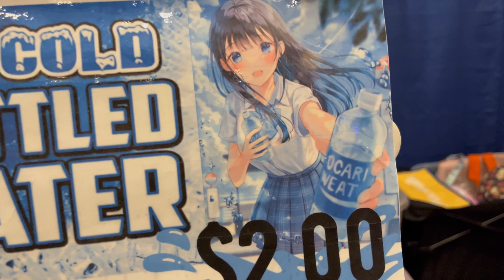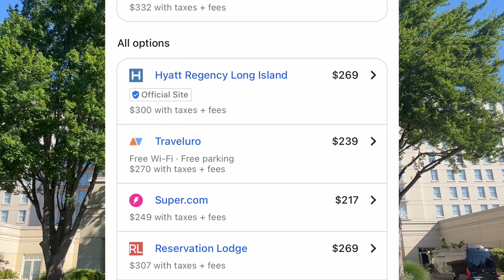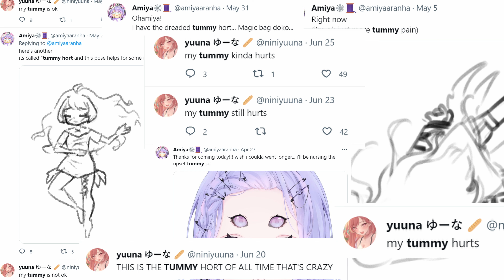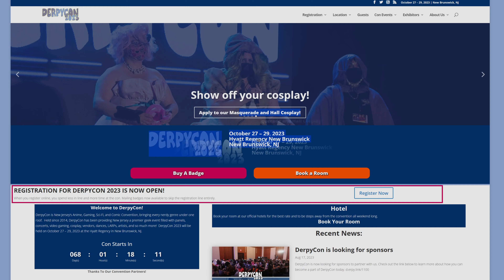Long Island Tropic Con 2023 - 1 Bridge 2 Far 4 Me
Saturday at Long Island Tropic Con 2023!

I don't like dealing with NYC traffic so much that I almost always enter the city by train, however this time I would need to venture further out into the great uncharted land of Long Island.

Driving was really the only option that made sense here. I left early the morning of and the traffic wasn't bad. On the way home however, traffic was horrendous and Apple Maps kept suggesting new and innovative routes that promised to save time (they did not)

I had fun at the con, and definitely recommend it for any Long Islanders.